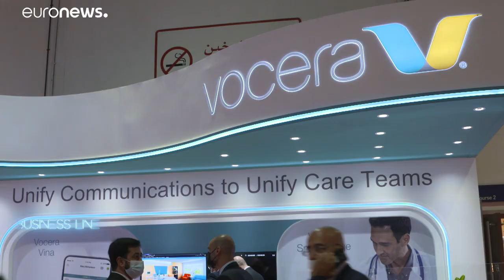Ils font l'avenir de notre santé, de nos villes et de nos aliments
Dans cette édition de Business Line, nous découvrons les dernières innovations dans la santé au salon Arab Health, comment Dubaï se projette dans l'avenir et la nouvelle culture des algues rouges en Tunisie.